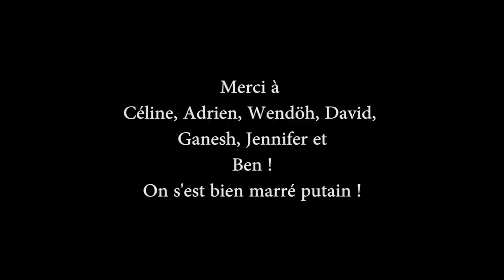Bétisier Pôle bonheur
bisous et tchou ++